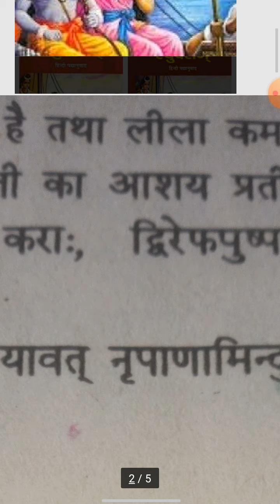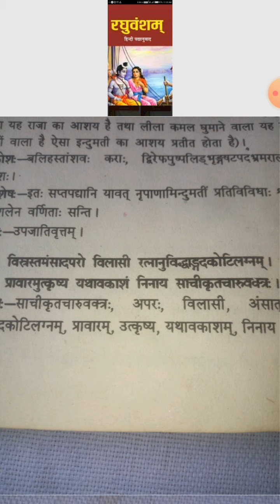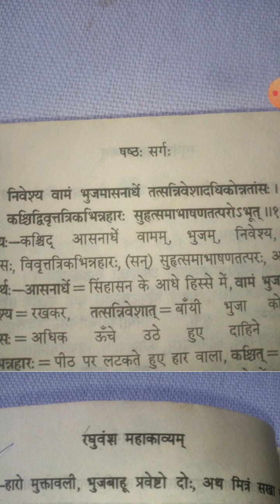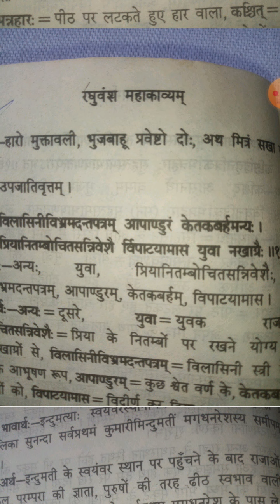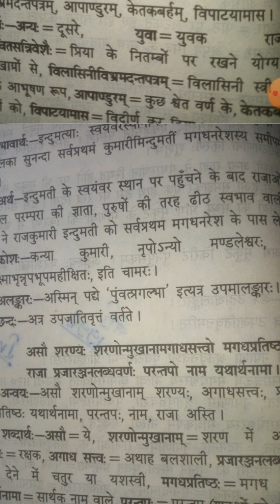रघुवँशस्य षष्ठः सर्गः, योगेश कुमार शर्मा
बीए पार्ट तृतीय